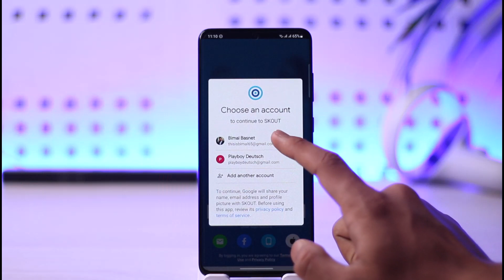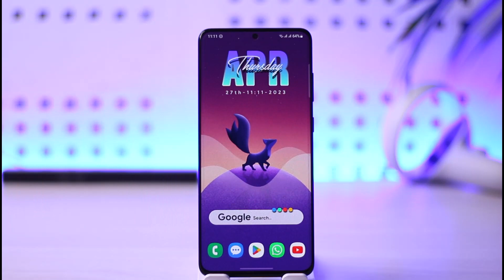Skout App Login - How to Login Skout Dating App? 2023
In this video, I will show you how to log in to your Skout Dating app.

~ Chapters:
0:00 Introduction
0:12 Download App
0:20 Login Skout Dating App
1:03 Conclusion